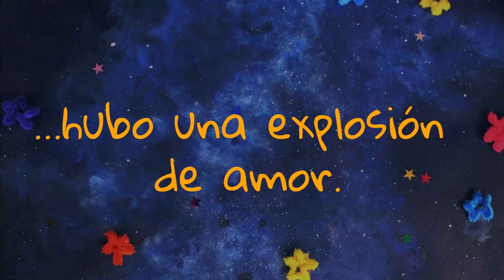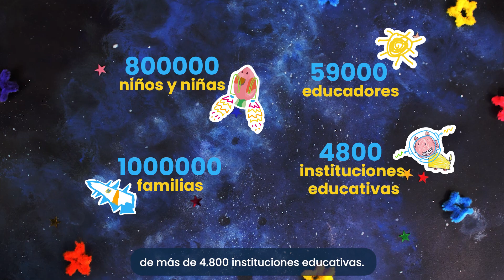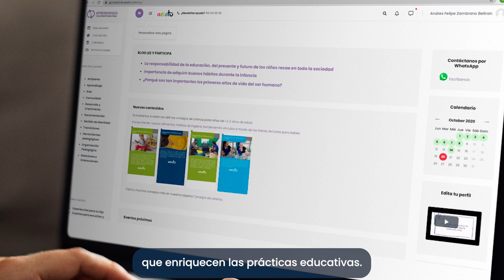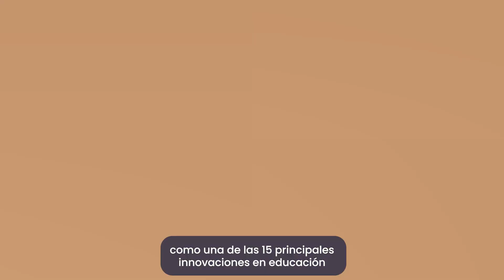aeioTU Institucional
Somos aeioTU, una empresa social colombiana que tiene como propósito transformar las comunidades de una manera sistémica, innovadora y sostenible mediante el desarrollo del potencial de los niños y las niñas.